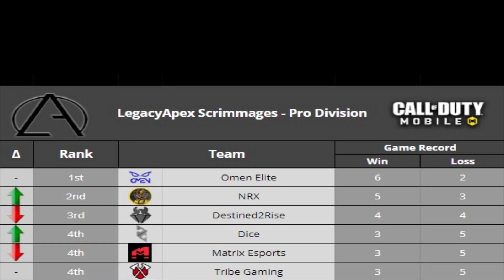CODM PRO HIGHLIGHTS | MSMC GOD | LEGACY APEX PRO SCRIMS | DAY 1 | SND HIGHLIGHTS | ROAD TO 700SUBS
These are all the frags/ best moments I got from monday scrims against Tribe, Dice, Omen Elite and D2R. I still have domination matches to show but that's for future uploads ;) also guys thank you again for the 600 subs.

In game names:
CODM: m1ney
Critical ops: Miney
PUBG: MineyYT

Devices:
iPad pro 11inch 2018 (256gb)